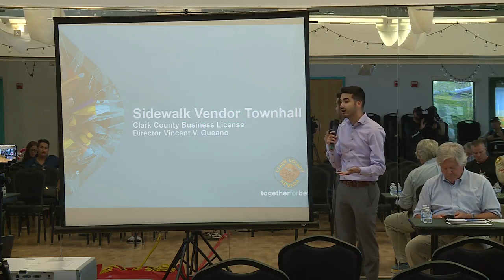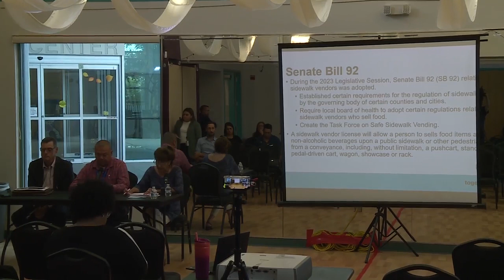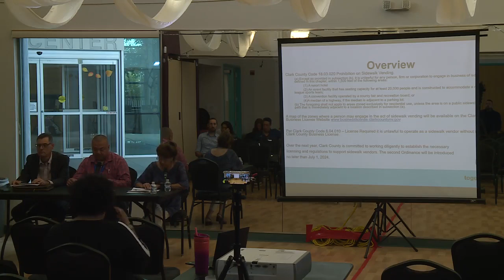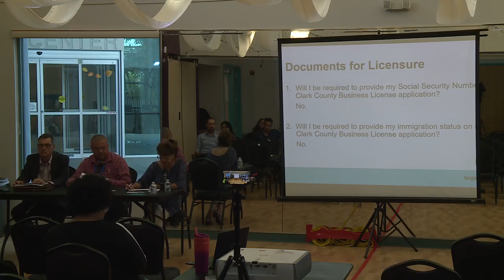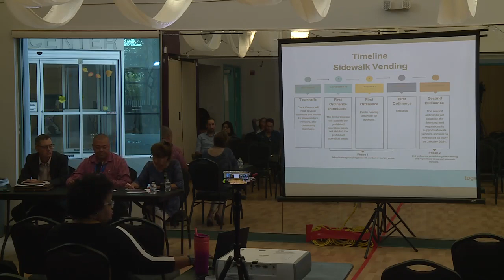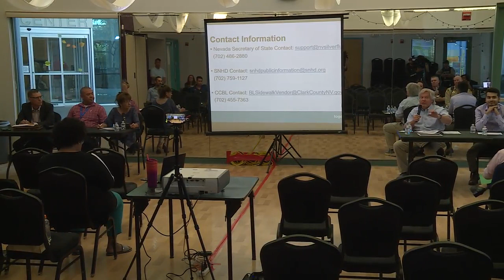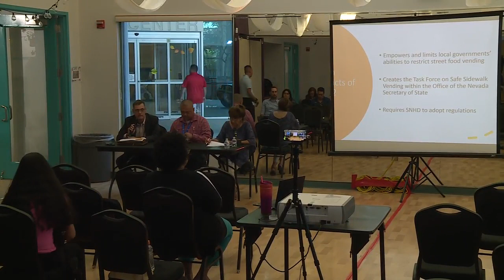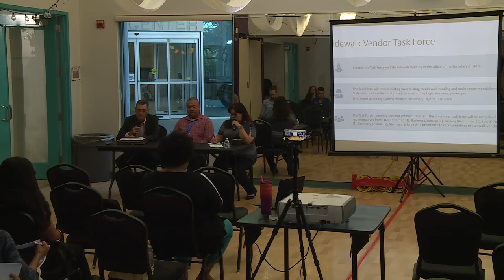Sidewalk Vendor Town Hall - Commissioner Tick Segerblom - September 13th 2023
THIS TOWN HALL MEETING AT PARKDALE RECREATION CENTER WILL HELP PAVE THE WAY FOR PROPOSED SIDEWALK VENDOR ORDINANCES IN UNINCORPORATED CLARK COUNTY.  PUBLIC INPUT IS VITAL TO HELP SHAPE THE FUTURE OF SIDEWALK VENDING IN THE COUNTY.  THIS EVENT FEATURES PRESENTATIONS FROM CLARK COUNTY BUSINESS LICENSE OFFICIALS, THE SOUTHERN NEVADA HEALTH DISTRICT, CLARK COUNTY COMMISSIONERS AND PUBLIC COMMENTS AND QUESTIONS.  MULTIPLE TOWN HALLS WILL BE HELD ACROSS CLARK COUNTY, GIVING RESIDENTS THEIR OPPORTUNITY TO SHARE THOUGHTS, IDEAS AND PROPOSALS FOR SIDEWALK VENDORS.